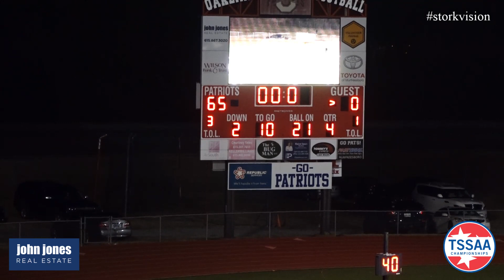Shelbyville vs Oakland Round 1 Playoffs